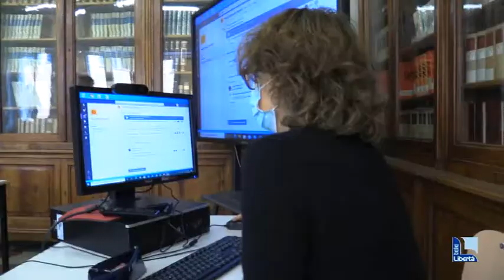Scuole senza studenti